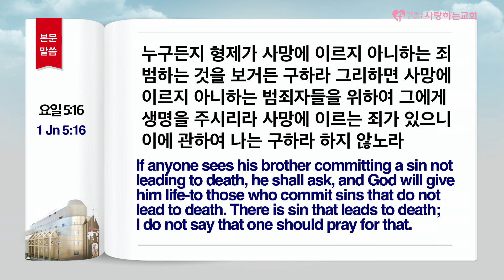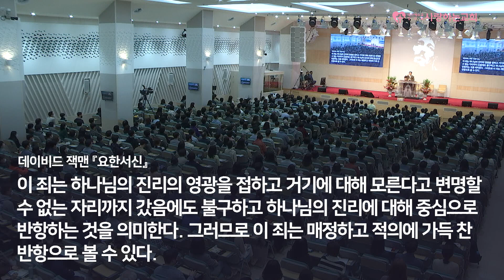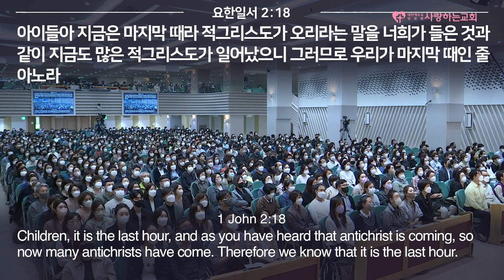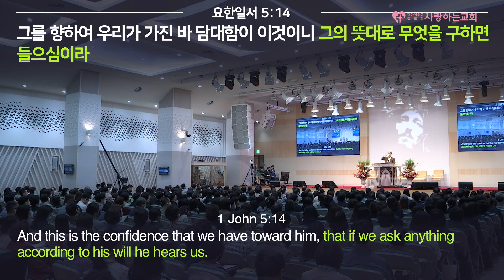강력추천!!! "'사망에 이르는 죄' 바로 알기!" (주일 1부 설교: 변승우 목사, 일시: 22. 4. 24)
도로명 : 서울 송파구 위례성대로22길 27-22
지   번 : 서울 송파구 오금동 28-1번지
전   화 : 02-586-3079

1. 국내 지교회 (서울,경기권)
2. 국내 지교회 (기타 지역)
3. 해외 지교회

1부 - 오전 11시 (10시30분 부터 찬양 / 3,4층 본당)
2부 - 오후 3시 (2시30분 부터 찬양 / 3,4층 본당)
3부 - 오후 7시 (6시30분 부터 찬양 / 2층 아주사성전)
4부 - 오후 8시30분 (8시 부터 찬양 / 2층 웨일즈성전)
주일 열린 예배 - 오후 3시 (2시 30분 부터 찬양 / 6층 존 웨슬리홀)

1. 매주 토요일 오후 2시 (찬양+말씀+기도 및 치유,예언,방언통변)
2. 매월 마지막 주 토요일은 쉽니다!